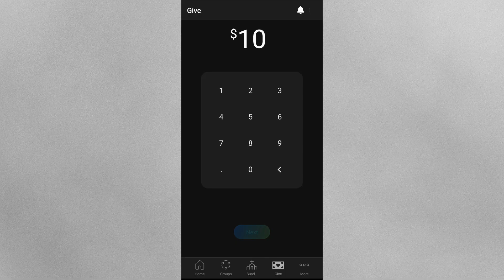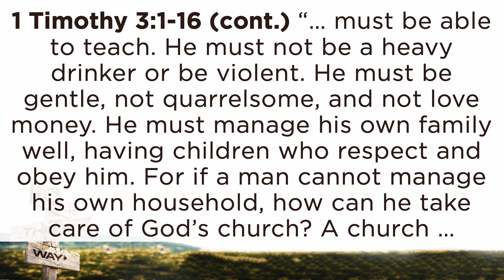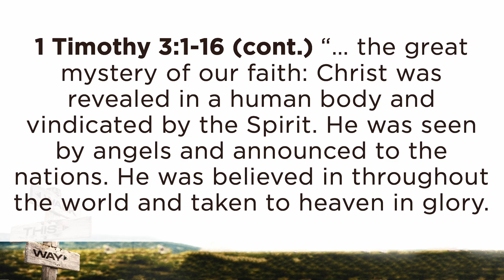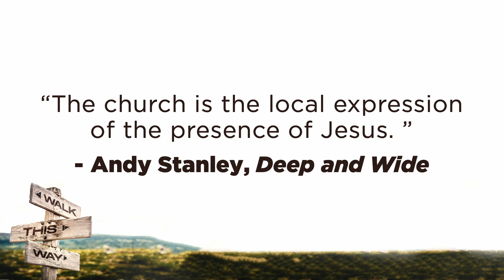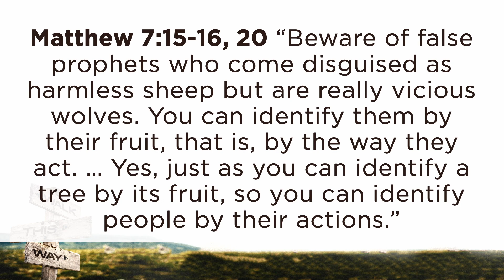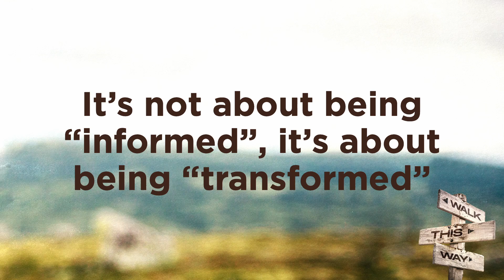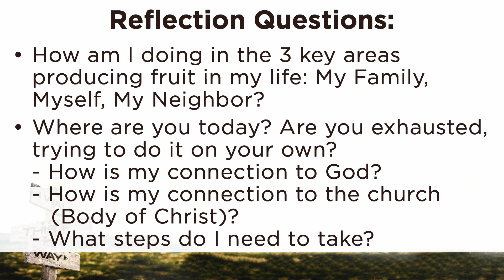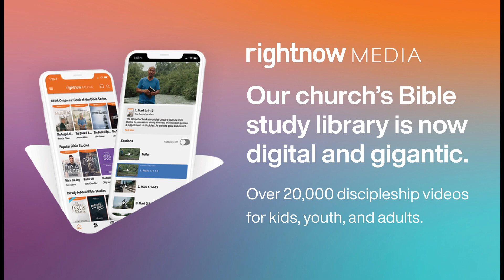Walk This Way: Leaders in the Church - SCC Online, November 6th, 2022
Welcome to Shoreline Community Church's Online Gathering!

Worship:
"Cornerstone" words and music by William Batchelder Bradbury, Eric Liljero, Reuben Morgan, Edward Mote, and Jonas Myrin

Find out more about groups, events, how to give, and more on the Church Center app